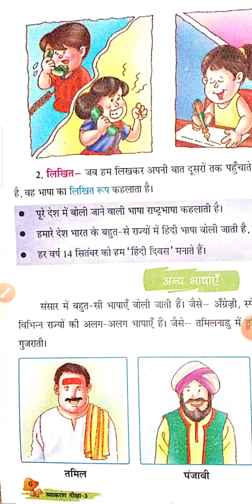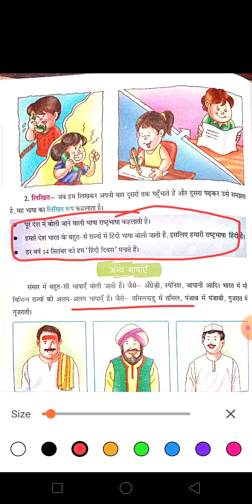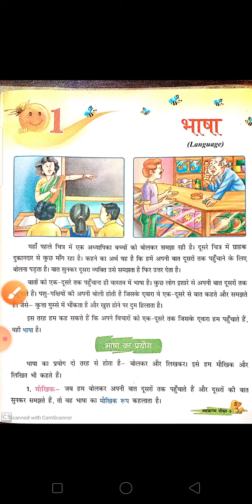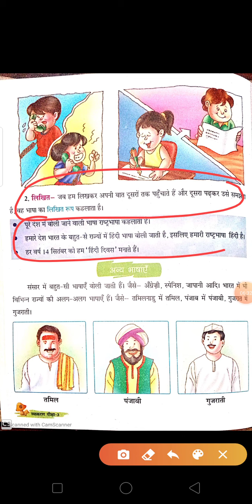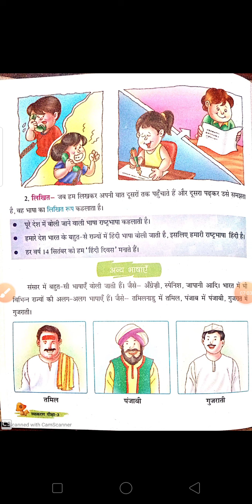Hindi vyakran class 3 chapter 1